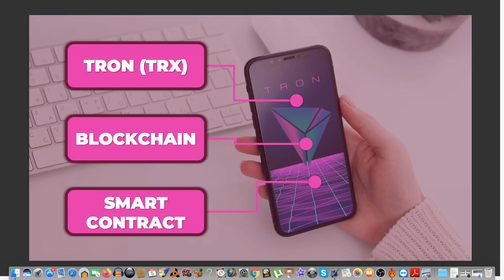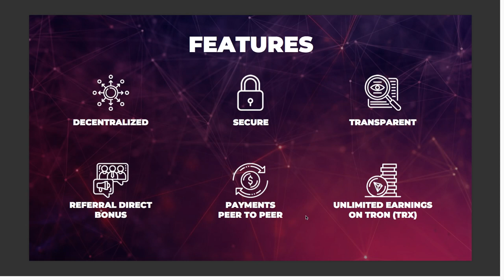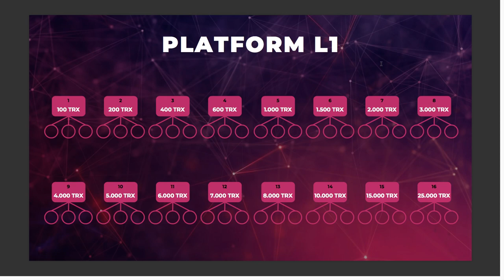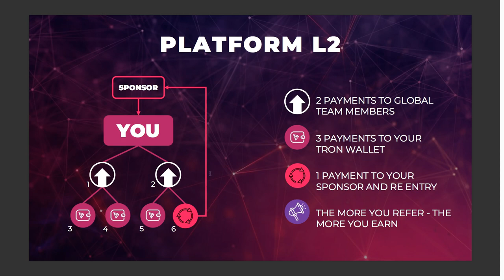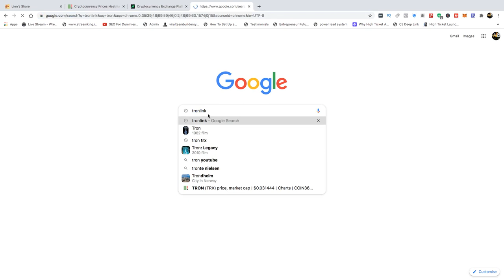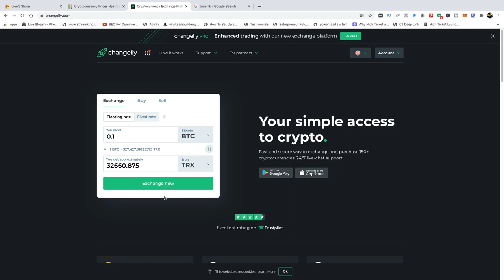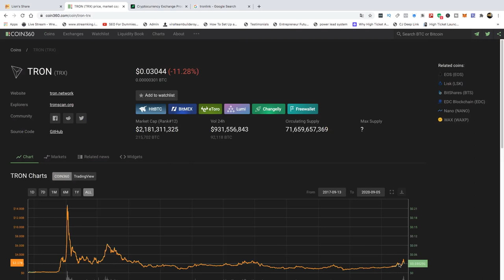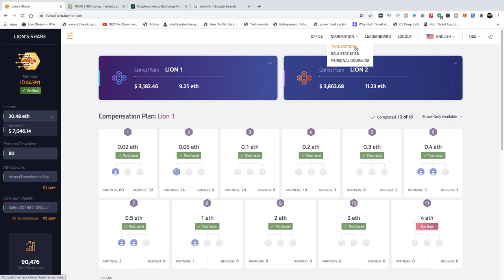Lion's Share Tron Smart Contract Video- Lion's Share Tron Defi|What Is Defi Crypto (Earn Viral Tron)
Join Our Wealth Conglomerate Telegram Channel For Lion's Share Tron Updates & VIP Link Positioning (Only Serious)

(HOW TO GET STARTED WITH OUR LION'S SHARE ETHEREUM SMART CONTRACT)

Click This Link If You Are Interested In Qualifying For Your Own Powerful Lion's Share Ethereum Marketing System At Some Point Just Like This One. (Qualifying Criteria) Min 8 Slots In Lion 1 & 8 Slots In Lion 2 From A Brand New Account)

Click This Link If You Will Not Be Interested In Qualifying For Your Own Lion's Share Ethereum Marketing System At Some Point

juan carlos lion's share
tron defi
defi tron